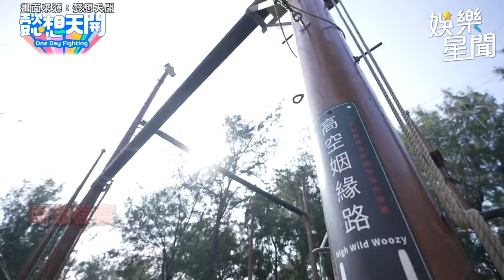倪暄爬9米木椿意外懸掛半空中 崩潰腿軟險嚇昏！希希抓蟲噴飛現場一片失控｜懿想天開｜三立娛樂星聞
★訂閱【女孩要幹嘛】甜寵浪漫戲劇看到飽